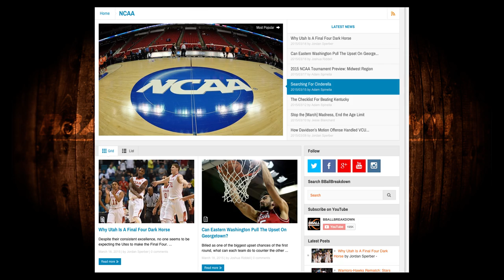How To Beat Kentucky In the 2015 NCAA Tournament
Coach Nick went through hundreds of clips of John Calipari's undefeated men's basketball team, and pin points an area of potential weakness in their defense. By taking the we're-probably-getting-beat-anyway stance, this idea is so crazy, it just might work.